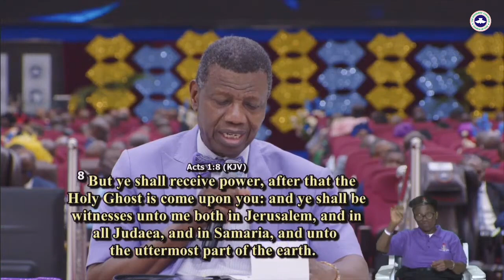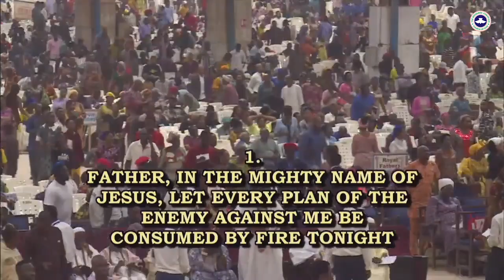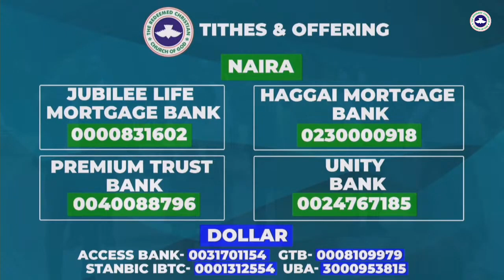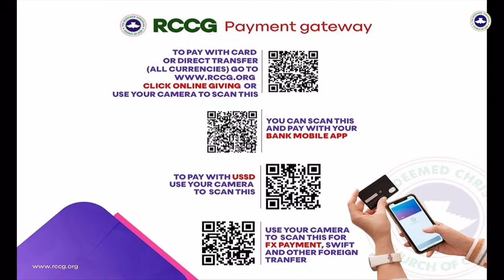PASTOR E A ADEBOYE SERMON THE ROD OF FIRE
June 2024 Holy Ghost Service
(Pastor E. A. Adeboye ministration)

Topic:- The Rod of Fire
Text:- Exodus 4:

What is a rod of fire?
It is the rod of God (Exodus 4:20).
It is the rod of the consuming fire (Heb 12:29).
The mantle of Elijah is significant to him, because Elijah is a classical example of a man of Fire (1 Kings 18:35-39, 2 Kings 1:9-12).

The Rod of Fire in the new New testament is Jesus Christ, and the mantle is the Holy spirit (Isaiah 11:1-5, Matt 3:11-12, Acts 1:8).

What can the rod do?
1) (Exodus 7:10-12) It swallow the rod of the enemies. (2 Kings 6:8-23) The mantle of Elijah enable Elisha to arrest the arrester. (Acts 12:1-end) A king who determined to stop God's word was eaten by worm, and after his death the works of God prosper.

2) The Rod can make a way where there is no way (Exodus 14:13-22).
(2 Kings 2:13-15) Elisha smote the water at river jordan with the mantle that fell from Elijah and the water of river Jordan open up for him to pass through. (John 14:6) Jesus will not show you the way but will be the way.
(John 11:39-44) Jesus christ making a way where there in no way in the case of Lazarus.

3) It can close the way against your pursuer (Exodus 14:23-28). The widow cried to the man with Elijah mantle in the morning and at evening the door was shut against embarrassment (2 Kings 4:1-7). Peter asking the lame man who was begging at the gate to stand and walk, and thus Peter grab and pull him up to walk (Acts 3:1-8). At the end of the day, the lame man never beg again.

4) (Exodus 15:22-26) The children at the pool of marah. God shows Moses a tree and Moses cut a branch of the tree into the pool and the bitter water became sweet. (2 Kings 4:8-37) The great woman of shunammite that was hospitable to Elisha and thus had a son. Then the son died. Elisha prayed and the woman son came back to life.

5) It can produce something out of nothing (Exodus 17:1-7).
(2 Kings 4:42-44) Someone brought food to Elisha to eat and Elisha ask his servant to share that small food among all the sons prophet and told them that they will eat and had enough. (Acts 19:11-12) Special miracle was perform by the hand of Paul...
Paul the chief sinner that was transformed from him handkerchief was taken to heal the sick. The Rod of fire can change something of no importance to very important thing

6) The Rod of fire gives dominion. It is a combination of authority and power (Psalms 45:6, 110:1-2, 23:4-5).

How can one have the rod of Fire?

Ordinary hands can't hold the rod of Fire. It is only a changed and transformed hand that can handle the rod of fire (Exodus 4:1-8).
Therefore surrender your life to Jesus Christ and forsake your old ways.
(1 kings 19:19-end) Elisha cannot pick the mantle of Elijah, if he had not forsaken all and follow Elijah.
Be clean, he that bears the vessel of God (Isaiah 52:11).

Anointing is good but a two edge sword; It can heal and can destroy.

"Holiness is the master key, therefore you must be holy."

Those who haven't given your life to Jesus, His blood that cleansed from all sins is available. If you haven't give your life to Jesus Christ, you can do so now.

Prayers
1) Father!, in the mighty name of Jesus, let every plan against me be consumed by fire tonight.
2) Father!, in the mighty name of Jesus, every obstruction on way clear by Fire.
3) Father!, in the mighty name of Jesus, if there is any embarrassment coming my way, let your fire consume.
4) Father!, in the mighty u  name of Jesus, let every source of sorrow be consume tonight by Fire.
5) Father!, in the mighty name of Jesus, empower me to rule in the midst of my enemies.
6) Father!, in the mighty name of Jesus, in every aspect of my life, please send down your fire.
7) Personal prayer request.